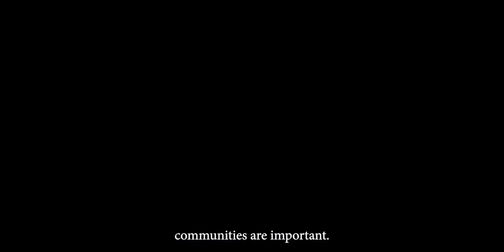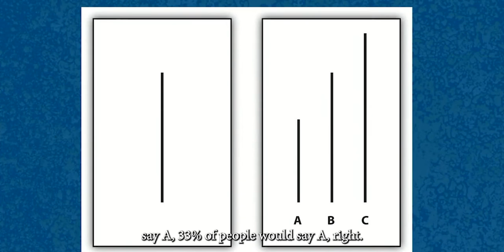Why Forum Communities are Important for Functional Medicine Providers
Dr. Molly Maloof met with James Maskell in early 2023.

James presented a portion of Dr. Maloof's interview during the April 2023 Functional Forum, live in Denver. Watch the full recording of the Functional Forum